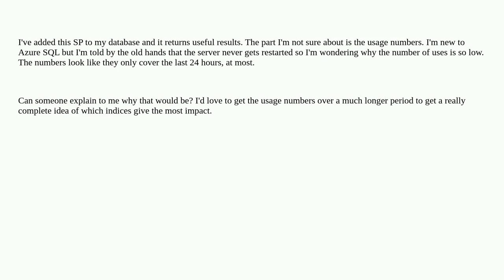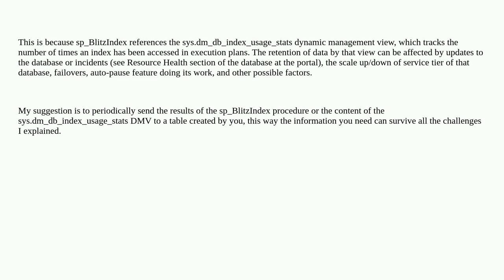Dba: sp_BlitzIndex run against an Azure SQL database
sp_BlitzIndex run against an Azure SQL database

A special thanks goes out to the awesome community

  azure-sql-database sp-blitzindex